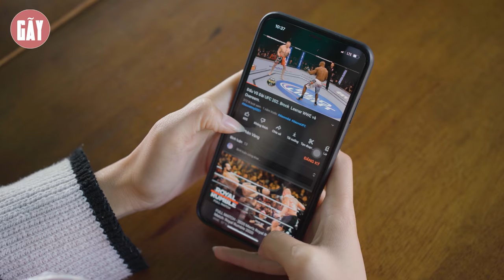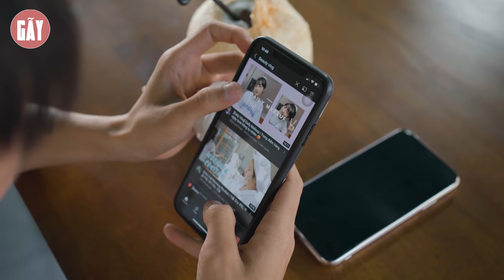HOT BOY TRỔ BÓNG | BỘ TỨ QUỶ SỨ TẬP 49 | PHIM HỌC ĐƯỜNG HÀI HƯỚC GÃY SCHOOL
►Gãy School là một kênh Youtube chuyên sản xuất Phim ngắn tình cảm, hài hước... đem lại những giây phút giải trí cho tất cả mọi người sau những giờ làm việc căng thẳng.
► Quay & dựng phim :
     • Viral Videos
     • Short Film
     • Music Videos
     • TVC
     • Infographic & Animation Videos